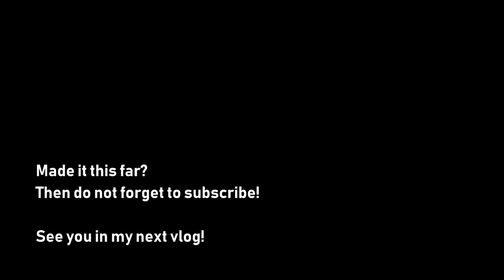Photographing Otters in Scotland | Part II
Photographing otters in Scotland. That is the wish of many wildlife photographers. When we planned a vacation on the West coast of Scotland I checked out the possibilities and found an experienced photographer who offered workshops for photographing otters. This is part II, where the story continues from last weeks' vlog.

A full list of my gear, with reasons I choose them, can be found

This channel is all about wildlife photography! Every week I upload a new vlog where I go into nature and photograph the wildlife around me.